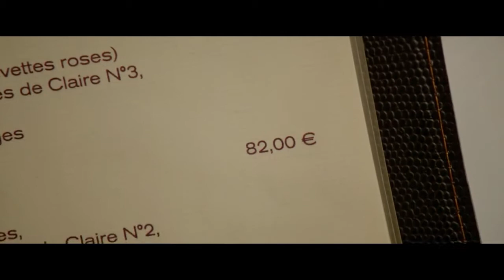¡QUÉ TACAÑO! Trailer Subtitulado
François Gautier es un tacaño. Ahorrar le produce alegría. Su vida gira con el único fin de no gastar nada, pero un día todo cambia cuando se enamora y descubre que tiene una hija de 16 años de la que no conocía su existencia. Obligado a mentir para ocultar su terrible defecto, esto será el comienzo de todos sus problemas.